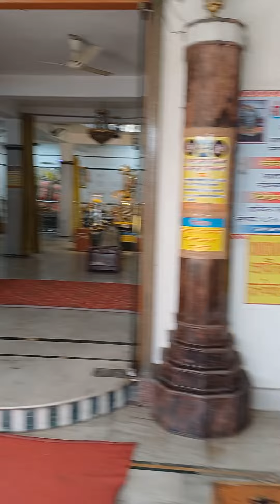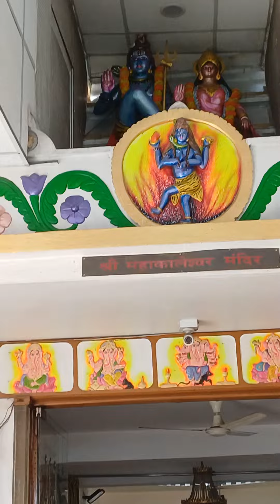Khidirpur er Sri Sri Mahakaleshwar Mandir # Video # Dock Eastern Boundary Road, Babu Bazar, Kolkata.